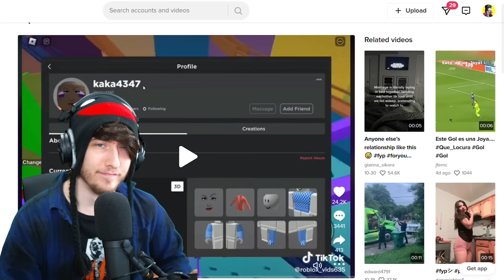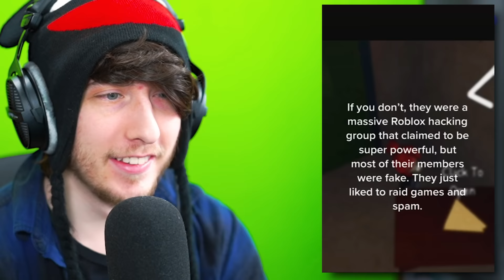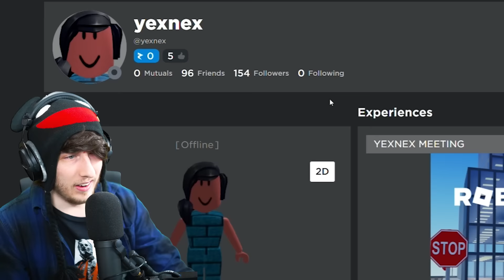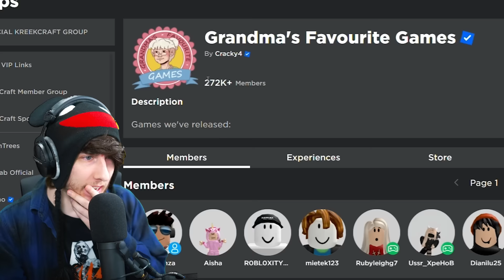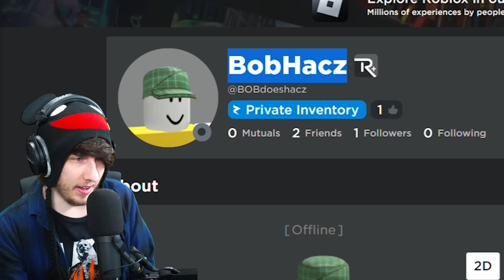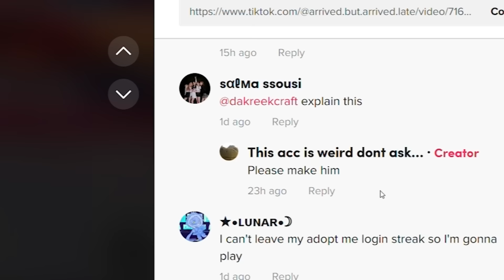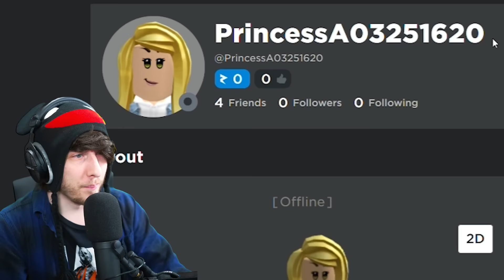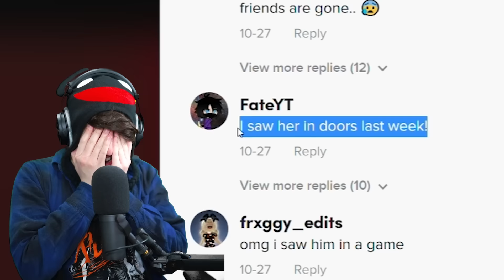EXPOSING Fake Roblox Hackers...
Exposing FAKE Roblox Hackers on TikTok!